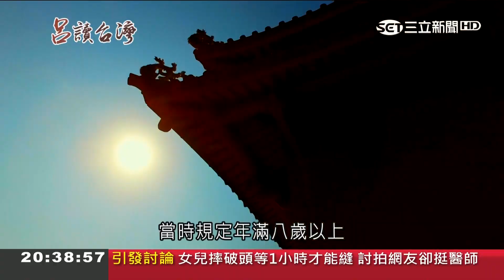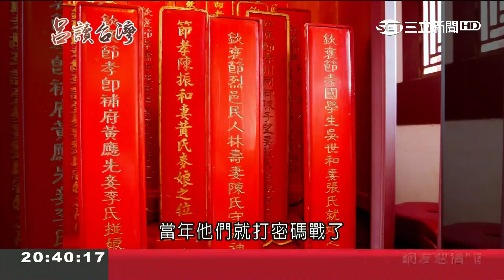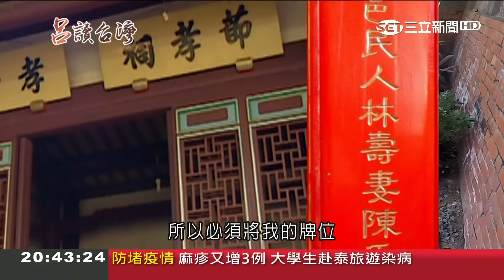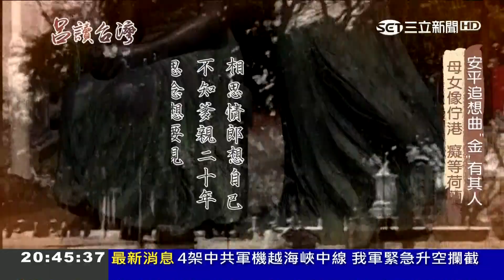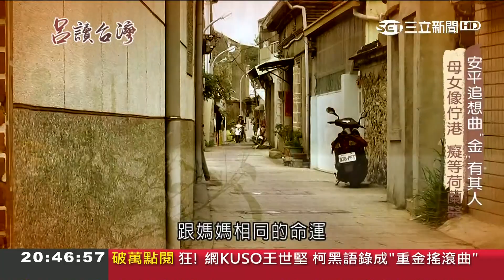比牛仔還要忙?!陳永華除了辦教育還要拚經濟 蓋全台首學"台南孔廟"｜王偊菁 呂捷主持｜【呂讀台灣PART4】20190331｜三立新聞台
雙周日20:00 三立新聞台 跟著主播王偊菁 補教名師呂捷用腳讀歷史。